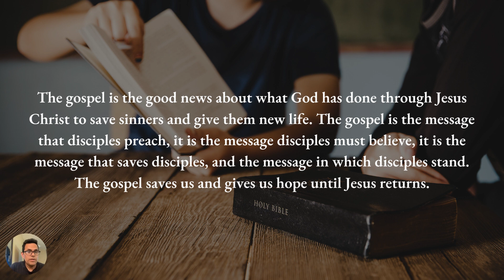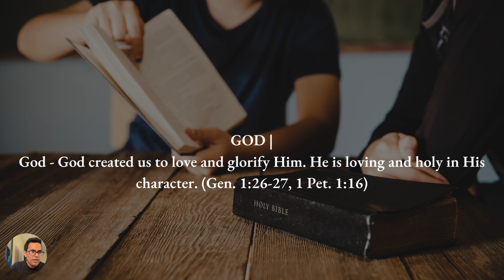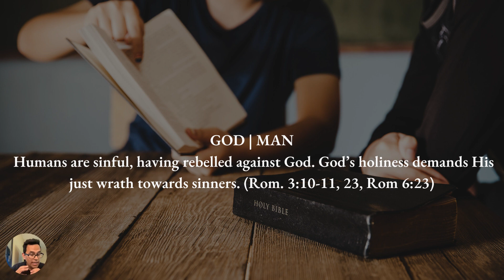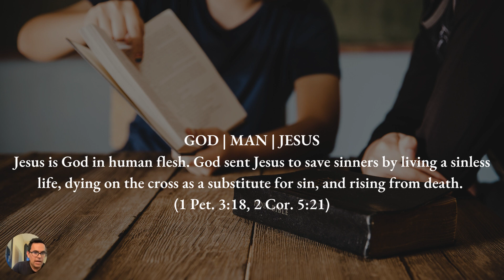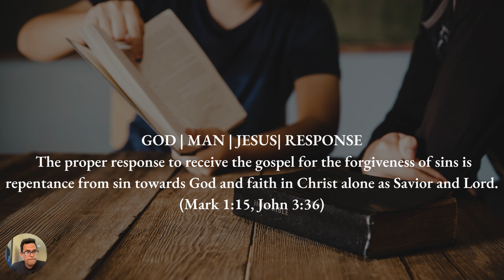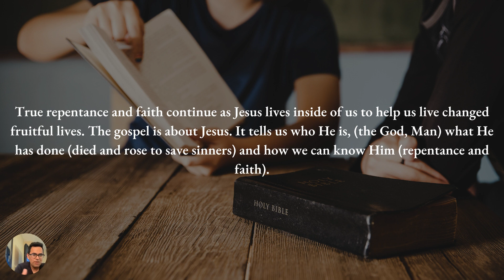New Members' Seminar | Session 1| The Gospel of Jesus Christ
Session 1 - The Gospel of Jesus Christ (Online)
Session 2 - Our Beliefs (Online)
Session 3 - Vision and Mission (In Person)
Session 4 - Covenant Membership